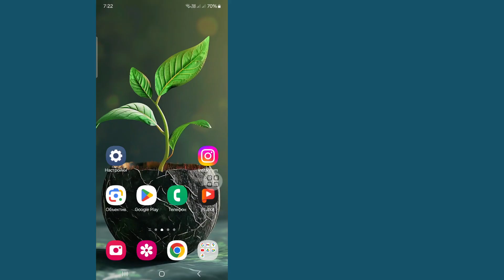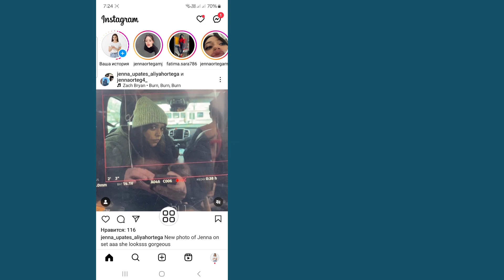Как добавить встряску, чтобы раскрыть историю Instagram 2024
Хотите, как добавить встряску, чтобы раскрыть историю Instagram 2024 | Создайте касание, чтобы раскрыть историю в Instagram | Белая фоновая рамка Insta Story, чтобы добавить встряску, чтобы раскрыть историю Instagram? Вы можете создать касание, чтобы раскрыть историю в Instagram, выполнив всего несколько простых шагов. Я покажу вам, как добавить встряску, чтобы раскрыть историю в Instagram. Просто посмотрите это видео до конца.

Ваш вопрос:--

Как добавить встряску, чтобы раскрыть историю в Instagram
Как встряхнуть историю в Instagram, чтобы раскрыть ее
Как создать нажатие, чтобы раскрыть историю в Instagram
Как сделать рамку для истории в Instagram на белом фоне
Как добавить скрытую историю в Instagram